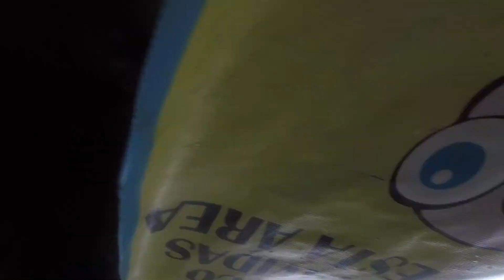PUENTE DE DIOS & RIO MICOS HUASTECA POTOSINA | Shadesofdrea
Come on this adventure with me to the stunning, tropical Huasteca Potosina is a lush, remote subregion of San Luis Potosí!

Located in the municipality of Tamasopo, a few minutes from the town, it is one of the most fun destinations of the Huasteca Potosina.